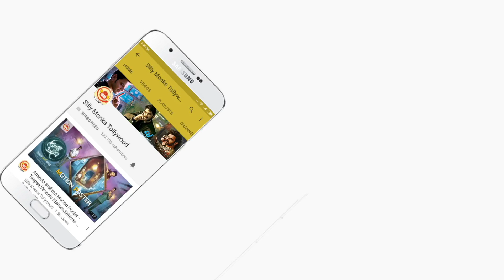Inthalo Ennenni Vinthalo Official Telugu Movie Trailer | Latest Updates | Nandu, Pooja Ramachandran